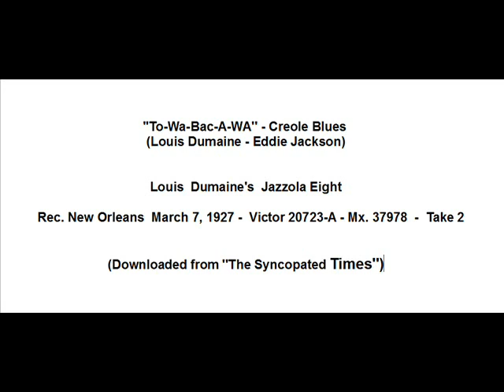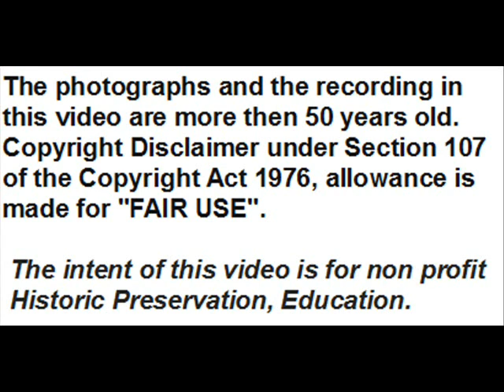Earl Humphrey: The Other Humphrey Who First Recorded In 1920s.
Owing to the incorrect behavior of copyright owner, Live Nation Video Network, that claims copyright rights to the tune '' Wa - Bac - A - Wa '' indicating a formally incorrect title and without specifying which Take claims, I had to remove the previous video and repost it with reduced audio only to a part of the Earl Humphrey solo.
Earl Humphrey, trombonist from New Orleans and brother of clarinetist Willie
(older, ) and trumpeter Percy (younger, ), began his career in California in late 1910s playing first with his father's Band and then with Wade Whaley. In 1920s he played in and out of New Orleans with Sidney Desvignes, Chris Kelly, Buddy Petit, with the Manuel Perez’s Garden Of Joy Orchestra at the Pythian Roof Garden in Chicago,
with the Onward and Eureka Brass Band, recording 4 tunes with Louis Dumaine's Jazzola Eight in 1927 in New Orleans. In 1930s he worked with a tent show and in 1939 he married and settled in Virginia, stopping playing. After the death of his wife Earl returned to New Orleans in 1963, where he played with his brother Percy, with Louis James Band, with Kid Sheik, recording with De De Pierce in Igor's Imperial Orchestra in 1966 and as Earl Humphrey & His Feetwarmers in 1967. He died in New Orleans in 1971, 69 aged.
Here is a part of Humphrey solo extracted from one of the four tunes recorded in 1927,  in which it's possible to listen to a his solo:

''To-Wa-Bac-A-Wa''   - Creole Blues  (Louis Dumaine-Eddie Jackson) -
Louis  Dumaine's  Jazzola Eight - Rec. New Orleans  March 7, 1927 -  original
Victor 20723-A - Mx. 37978  -  Take 2,  downloaded from ''The Syncopated Times''

Personnel according to Brian Rust  :
Louis Dumaine, c / Earl Humphrey, tb / Willie Joseph, cl / Louis James, ts / Morris Rouse, p / Leonard Mitchell, bj / Joe Howard, bb / James Willigan, d.